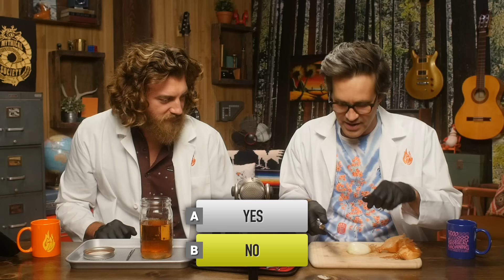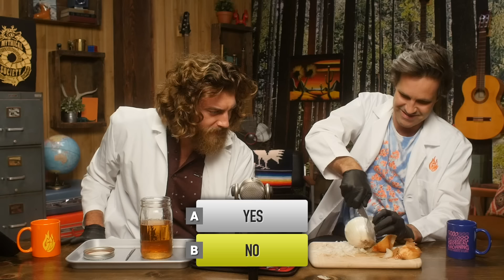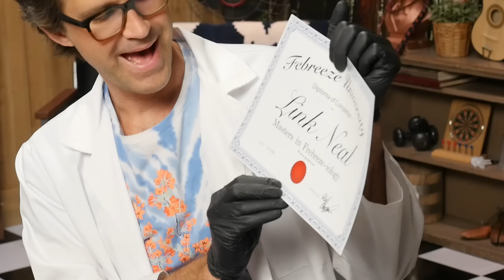Leaving Things In Febreze For A Month (Experiment)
What happens when you leave tuna in Febreze for a month? GMM #1791